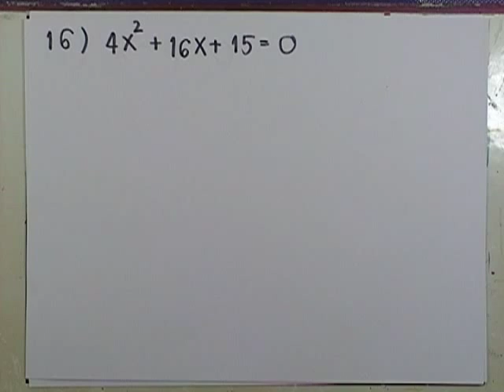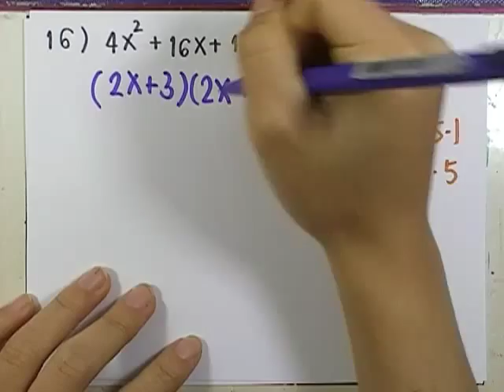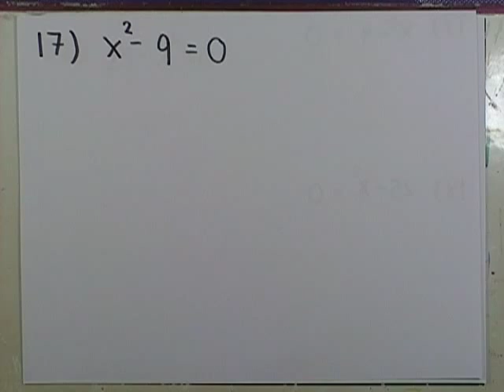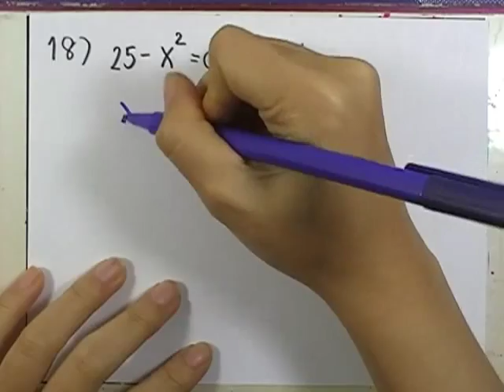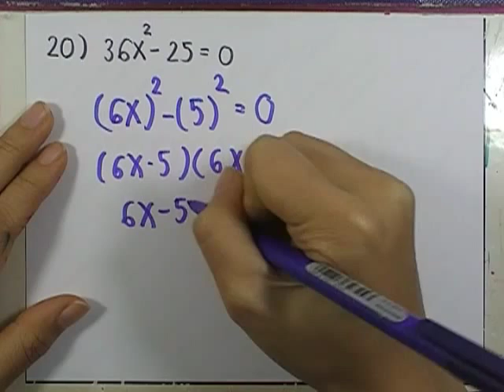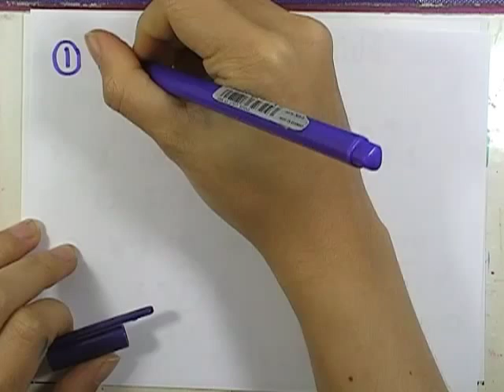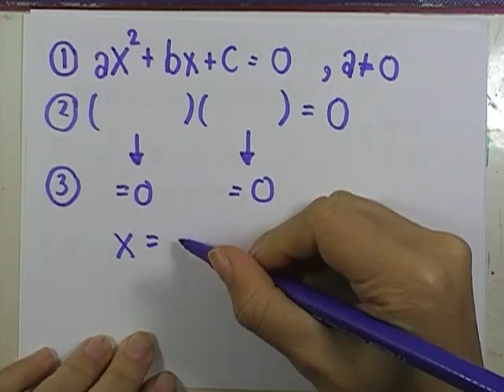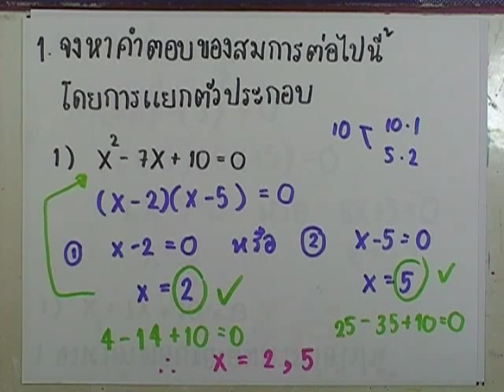เลขกระทรวง พื้นฐาน ม.4-6 เล่ม1 : แบบฝึกหัด3.3.2 ข้อ01(16-20)